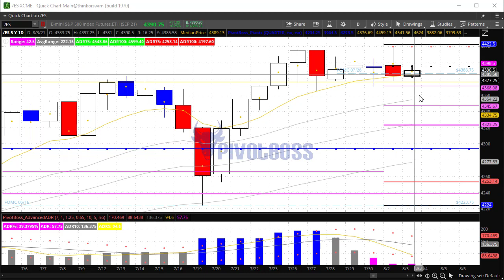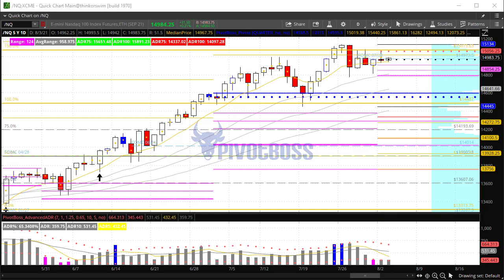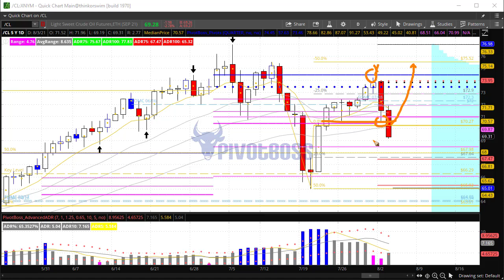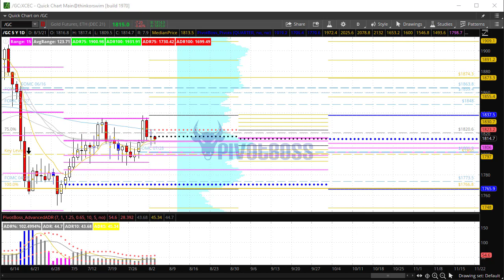PivotBoss Pre-Market Video [August 03, 2021]: Monthly Outlook Today!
AUGUST 03, 2021 — TUESDAY AM

NOTE: Please join me later today, Tuesday, Aug 3, 2021 at 4pm CT for our Monthly Market Outlook. We'll discuss that markets and talk August seasonality, industry group rotation, and stocks to watch for the next month and beyond. Please use the following ZOOM link to join

The ES and YM remain within developing 8-day narrow trading ranges, which could release a ton of energy soon. The YM and RTY each developed bearish outside days in the previous session, while the NQ and ES develolped bearish FNHs. Any morning pullback could offer an opportunity for bears to defend yesterday's midpoints for a shot at new lows ahead. Crude Oil remains bearish and is making a move for 68s, while Gold remains range-bound between 1790 and 1835 for now.

Cheers!